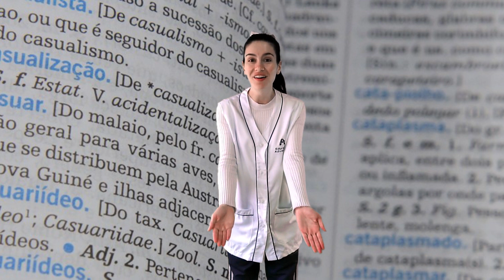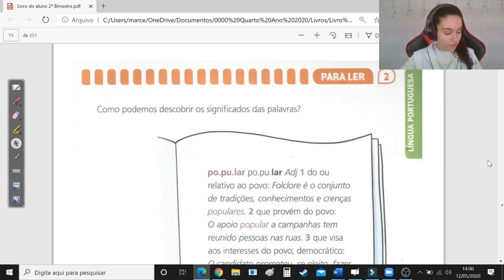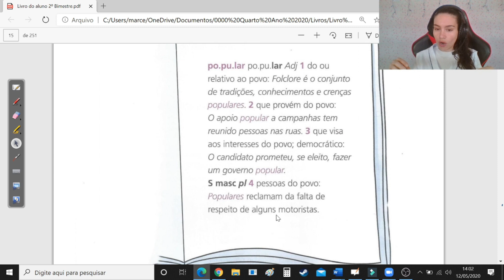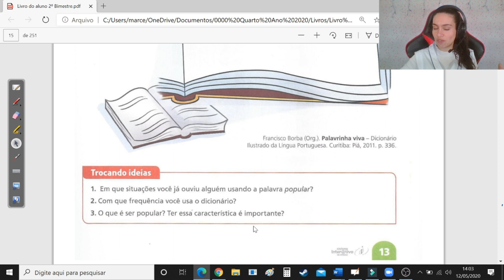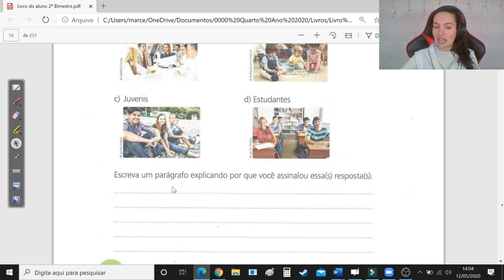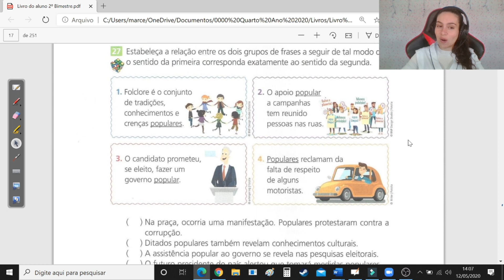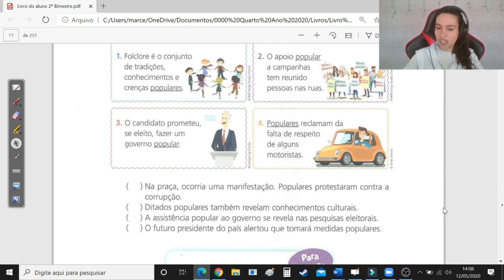Língua Portuguesa - Verbete - Páginas 13, 14 e 15 da apostila.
Explicação sobre o gênero textual verbete e sobre as atividades das páginas 13, 14 e 15 da apostila do segundo bimestre.